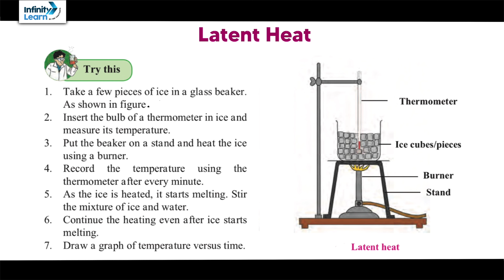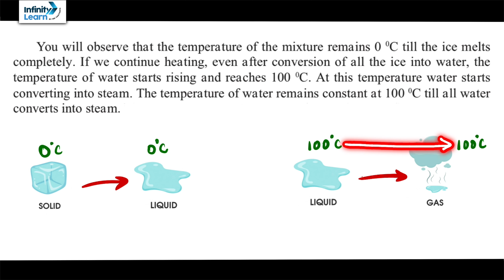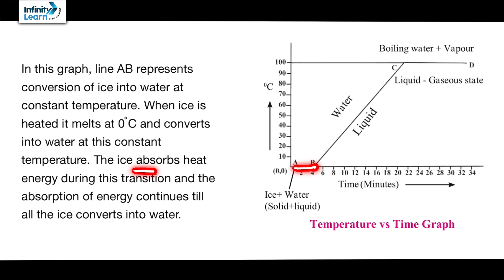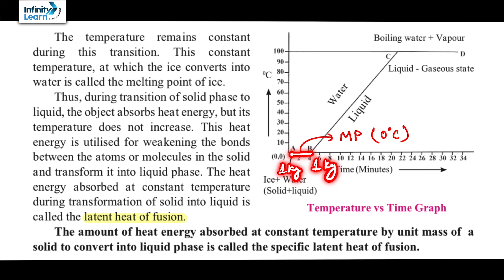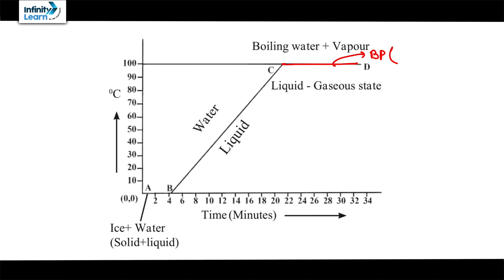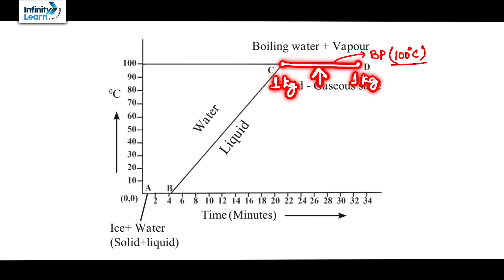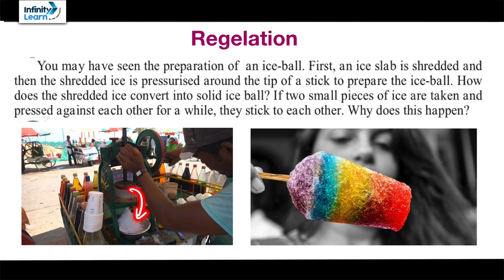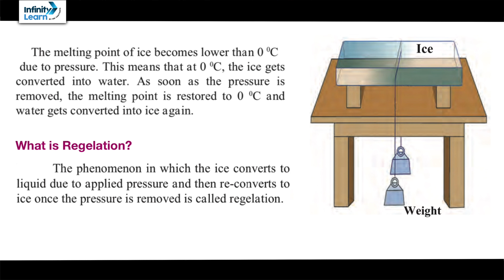Latent Heat and Regelation 🧊